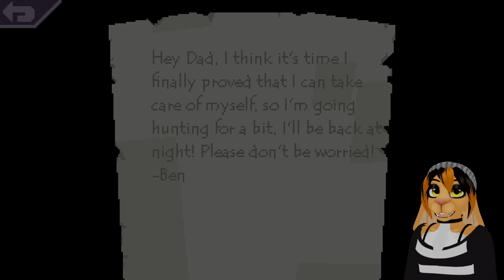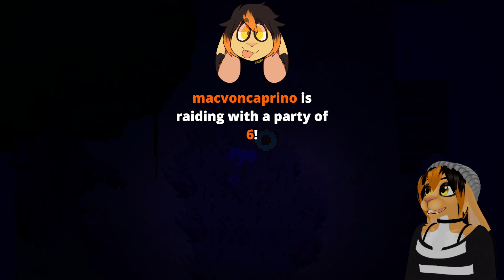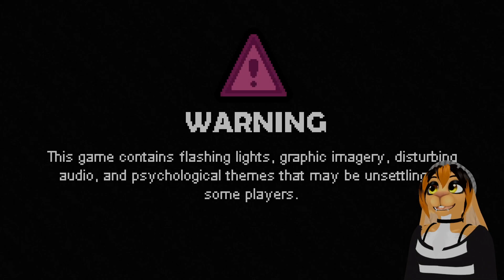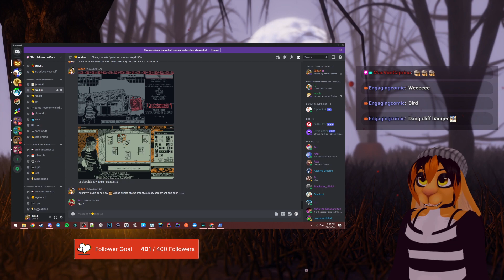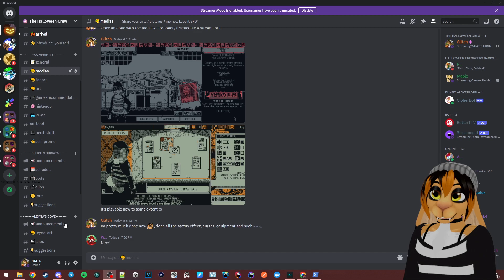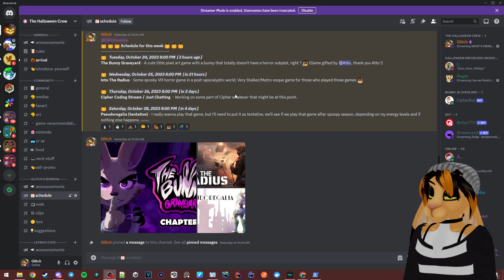THE BUNNY GRAVEYARD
In this stream we explore the bunny graveyard. The bunny graveyard is an indie horror game under the cover of a wholesome and cute presentation. We explore the secrets that will be revealed for the end of chapter 1. As a bunny myself I had to play this game on stream to see what secret is hidden in the bunny graveyard.